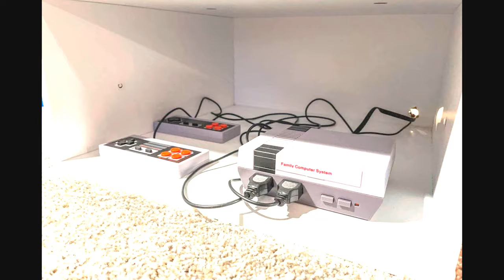The Most Popular Tiny House of Tennessee | Bungalow by the Falls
Size: 6 guests1 bedroom3 beds1 bath
Location: Tracy City, Tennessee, United States

FEATURING A HOT TUB!

Steps from the most popular trailhead to one of Tennessee's tallest waterfalls, Bungalow by the Falls certainly lives up to its name. Each year, thousands of visitors from across America (and even a few travelers from abroad) come to The Retreat at Deer Lick Falls to experience this peaceful trek along with a multitude of other popular hikes that the Cumberland Plateau has to offer, including The Fiery Gizzard, The Mountain Goat Trail, Stone Door, Greeter's Falls, and Foster Falls.

Another great feature of Bungalow by the Falls' location is proximity to the community pavilion, firepit, and outdoor fireplace. Host friends and family mere feet from the property's driveway without sacrificing the convenience of a fully stocked kitchen, indoor bathroom, and more!

Planning a more private or romantic evening? There's no need to go any further than the deck. Create your own ambiance by switching on any combination of string lights or fairy lights and lighting a real-flame gas firepit or a Solo Stove. For an extra special experience, slip into the hot tub under the glow of all four!

Music Background: